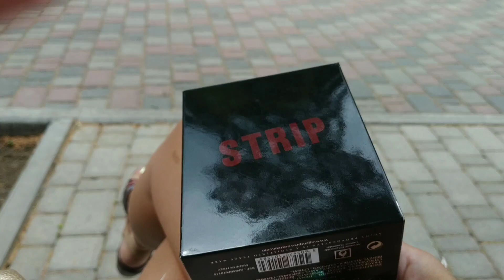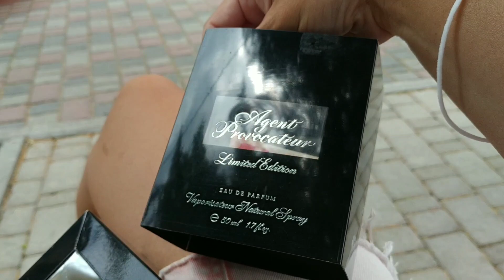Влог море🌊Парфюм дня, купила снятость и зашла в Молекулу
Ароматы в видео:
Christian Dior Hypnotic Poison Eau Sensuelle
Agent Provocateur Strip
Serge Lutens Muscs Koublai Khan
Serge Lutens Un Lys
Vitriol d’œillet Serge Lutens
Silenda D'Ecume Orens
Byredo Velvet Haze
Bouquet Ideale, Xerjoff
Xerjoff Shooting Stars La Capitale